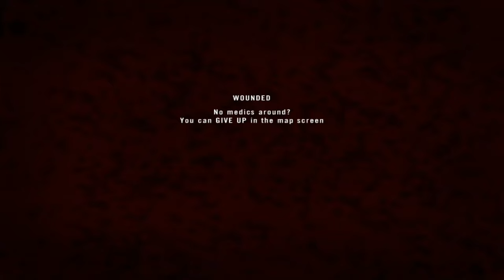Project Reality Funny/Epic/Random Moments! #22 (Dubble Knives, Moutain APC, Tank, EXPLOSIONS!)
SUB me if you want to see more :D
This is a game called "Project Reality" it's a serious milsim game but sometimes there are some funny shenanigans
PS: this video is still with my old mic